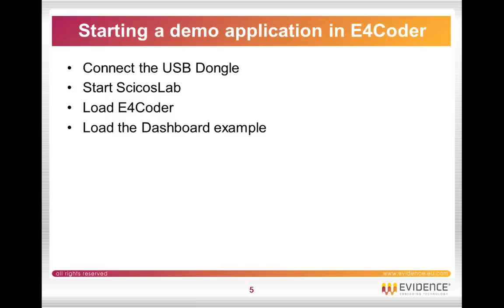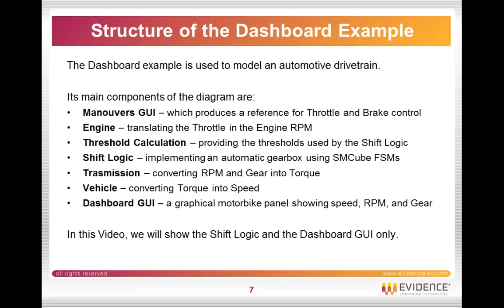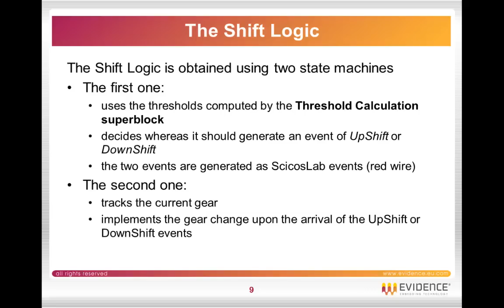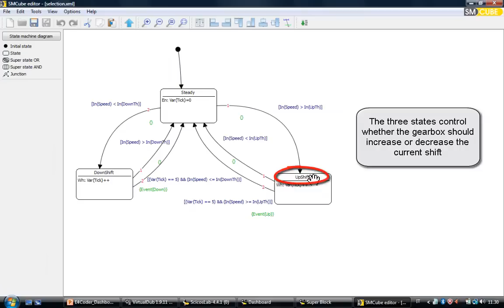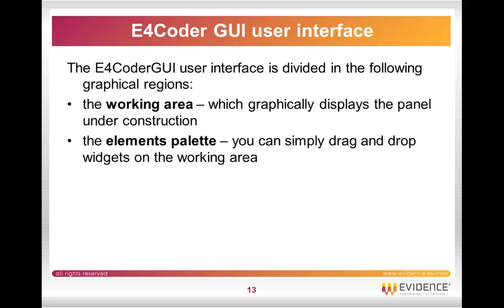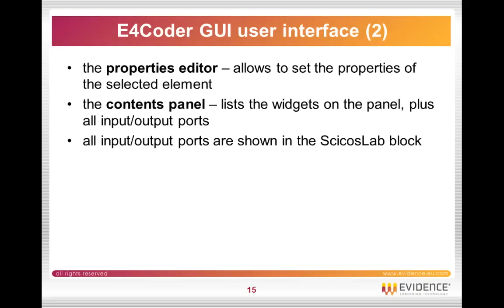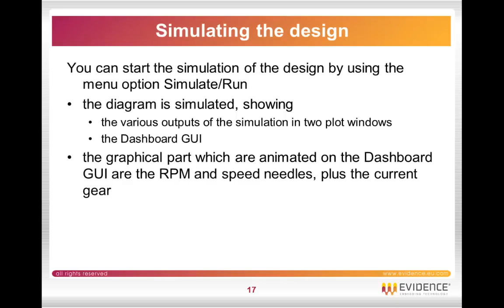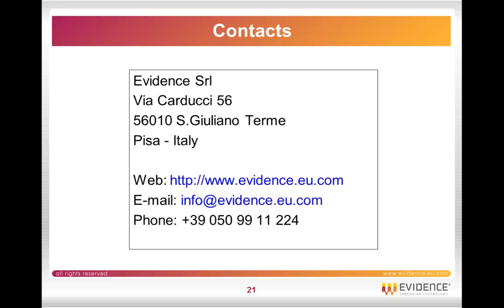E4Coder - Dashboard demo using E4CoderGUI - GUI Prototyping tool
(NOTE: long video - chapters below)

This video shows the Dashboard demo available as one of the standard E4Coder Demos.
The demo is focused on E4CoderGUI, the Graphical user interface Prototyper, which is one of the tools available to prototype graphical interfaces on E4Coder.
The demo mimics the Matlab/Simulink/Stateflow demo named "Modeling an Automatic Transmission Controller", with the addition of a graphical dashboard implemented using E4CoderGUI.

Chapters
00:12 Introduction
01:04 Starting ScicosLab and loading the Dashboard demo
02:09 Structure of the Dashboard demo design
02:56 The various superblocks in the Dashboard demo
03:51 The Shift Logic
04:23 Opening the Shift Logic FSM
04:43 Opening the UpShift/DownShift state machine
05:21 Opening the gears state machine
05:51 The Dashboard implemented with E4CoderGUI
06:19 Opening E4CoderGUI
06:41 E4CoderGUI User Interface
06:57 E4CoderGUI working area
07:13 E4CoderGUI Elements palette
07:54 adding/removing widgets
08:11 E4CoderGUI user interface part 2
08:27 E4CoderGUI properties
08:52 E4CoderGUI Contents Panel
09:24 How Input/Output ports are mapped in the ScicosLab ports
09:45 Simulating the design
10:08 Running the Dashboard Simulation
10:53 Conclusions